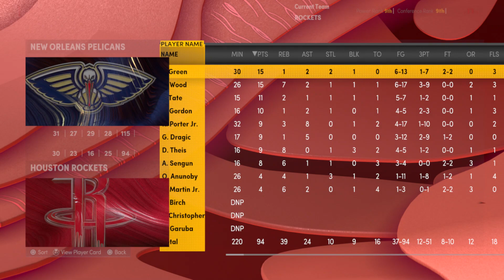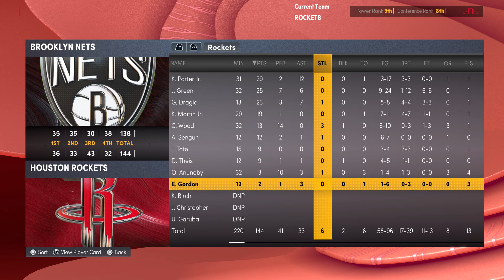NBA 2K22 MYNBA EP. 16 | Houston Rockets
Jalen Green and the rockets vs James Harden and the nets.

Timecodes

0:00 - Intro
1:46 - Gameplay
42:03 - Stats & Outro